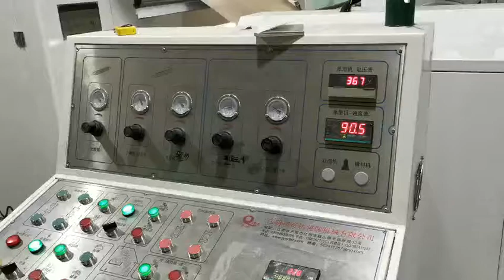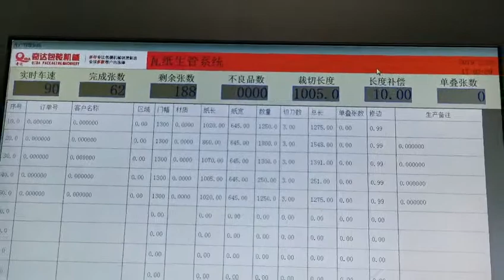single facer alto velocidad